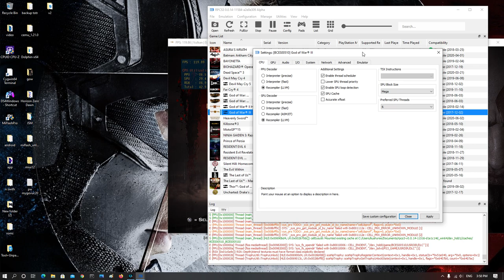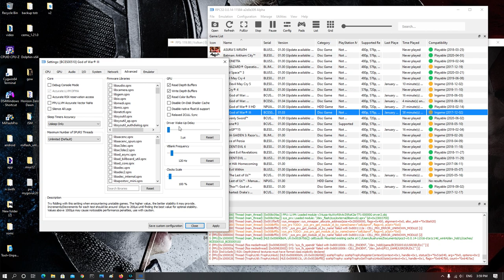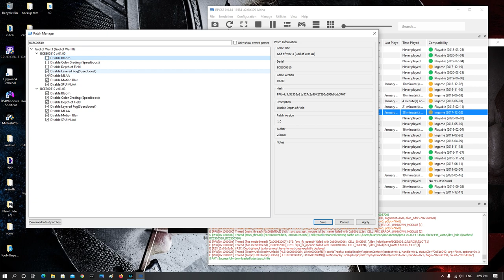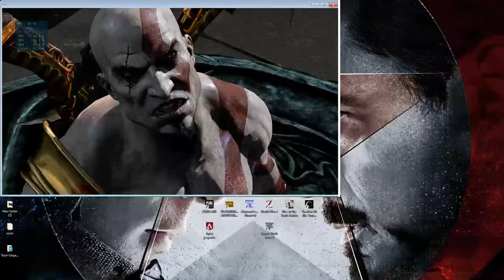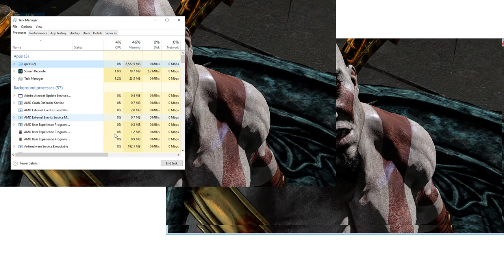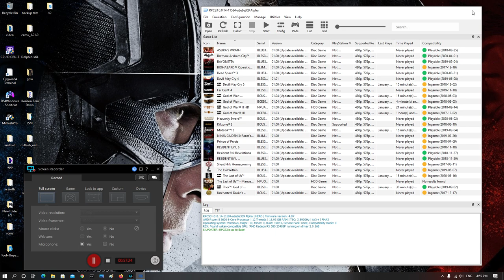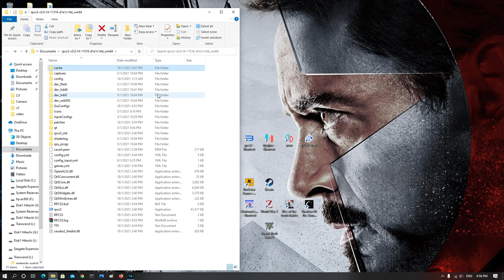God Of War 3 part 3 | rpcs3 emulator